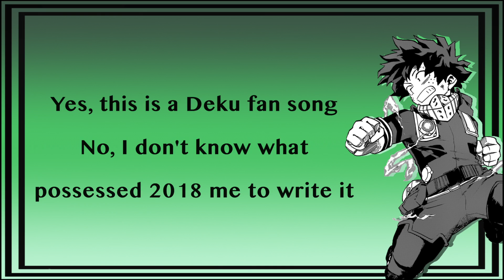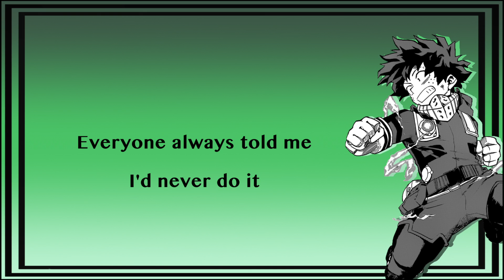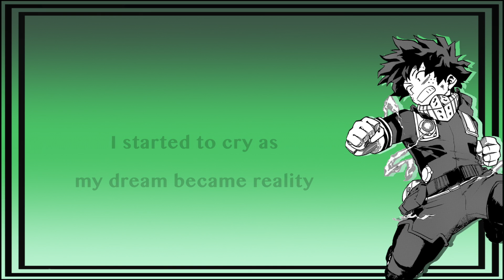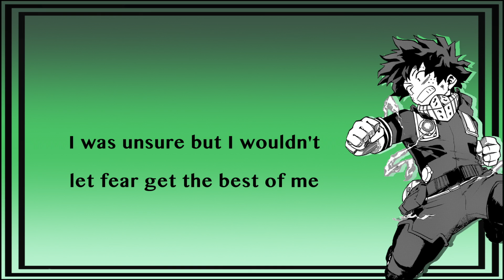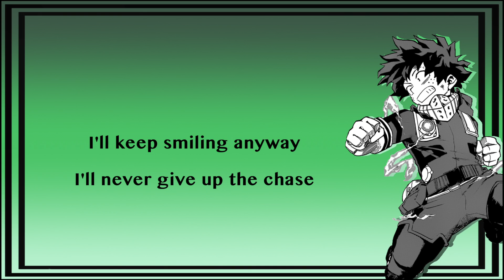Above and Beyond (Demo) - Lyric Video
Woah! Me? writing a Deku fan song? It's more likely than you think.

I wrote this song back in 2018 and recorded this demo on my phone the same day it was written but surprisingly I haven't touched it since then (messed around with some harmonies but the program I was using got so swamped that none of the tracks synced properly, yikes).

So here I am two years later, offering it up as I am still swamped with uni work which has sucked out most of my motivation.

Fun fact: This is the third time I've put this video together after the first literally just vanished from my computer and the second would load more than a minute of the video it's also the third time I've tried to upload it, as the first two I uploaded I hadn't realised that the source video was messed up, I really can't make this shit up. Upside being I got to fix a typo I missed in the second version of the video.